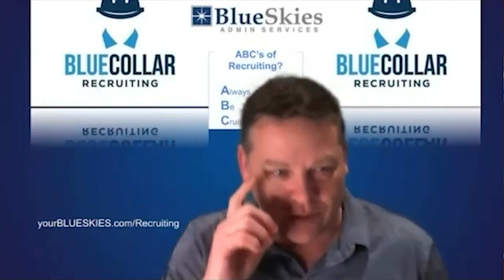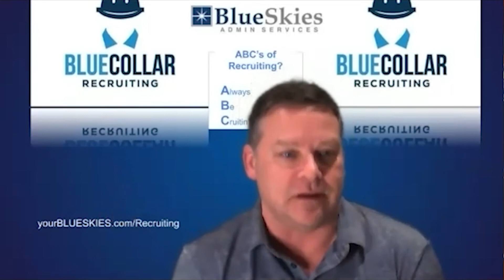Interview Process - Most Important Impression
Here's to why the interview process is the most important impression you all got to make for your future employees.

About the Show:
Blue-Collar recruiting is tough! There aren’t many resources out there to help. This channel is geared toward small business owners and hiring managers wanting to toss it back and forth. This channel was created to share ideas, and have some fun! Let your personality shine!

About the Host:
Shawn Day is the CEO of Blue-Collar Recruiting, and Director of Recruiting Management at Blue Skies Services, a unicorn in the home service industry. Shawn founded Professional House Cleaning which grew to around 50 employees and provided home cleaning, window cleaning, commercial cleaning, and post-construction services throughout Northeast Ohio for about 20 years. Also, Shawn Day spent years developing an Automated Recruiting System specific to the cleaning industry, and today, Blue Skies Recruiting now serves other home service businesses in helping them interview and hire great employees from technicians, sales, and operation’s managers.

Proud family man married for 28 years to his wife Amy, and father of two children, Ryan and Cara.